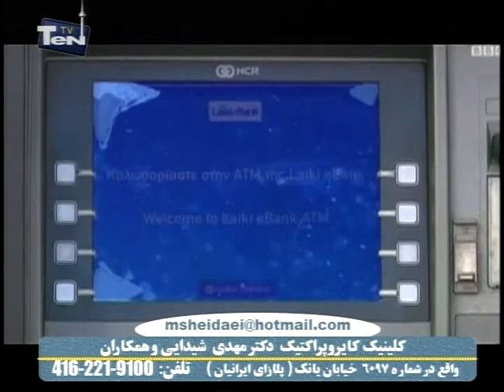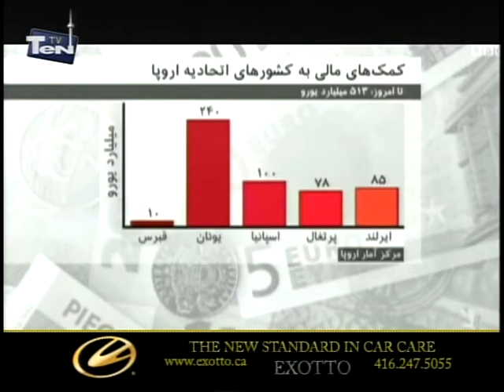shahram shahramian News March 26 /2013 (2/3)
News by  shahram shahramian at TEN TV - March 26 / 2013